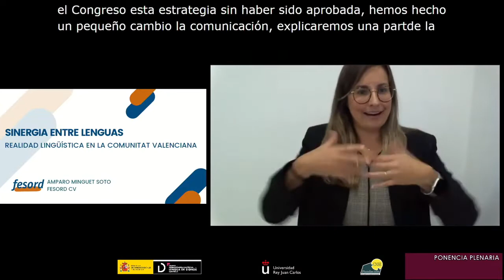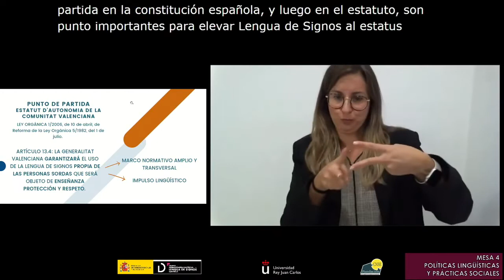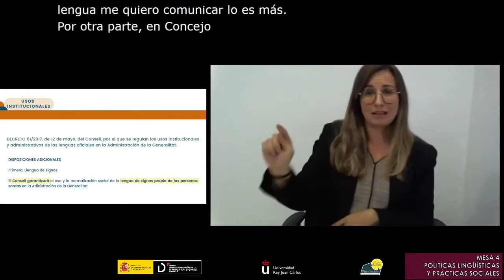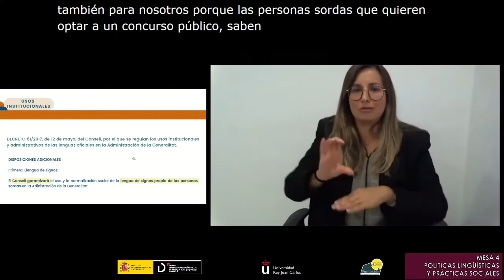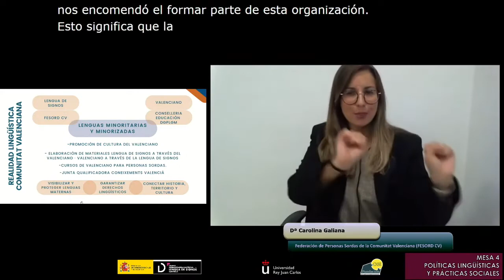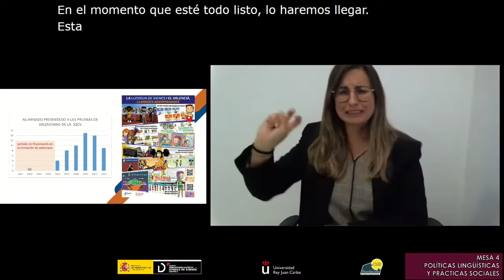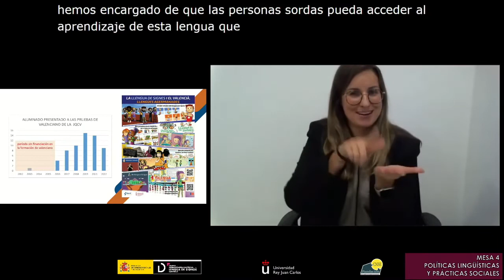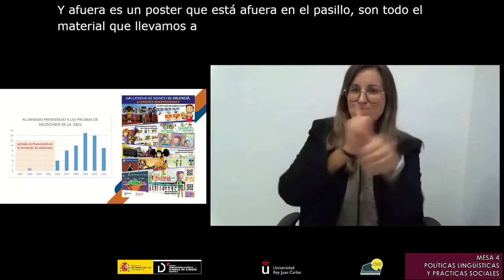Estrategia Valenciana para la planificación lingüística de la lengua de signos